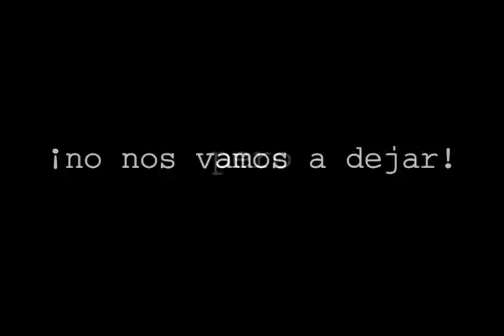AMLO CENSURADO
Spot por el cual el Partido Acción Nacional (PAN), a través de su representante ante el Instituto Federal Electoral (IFE), Everardo Rojas Soriano, acusan a Andrés Manuel López Obrador (AMLO) de ofender la investidura de Felipe Calderón Hinojosa, presidente de México, al ligarlo a "La Mafia del Poder".
El spot del PT fue modificado, pero hoy citaron a AMLO en el IFE por estas supuestas violaciones al Código Federal de Procedimientos Electorales (Cofipe).